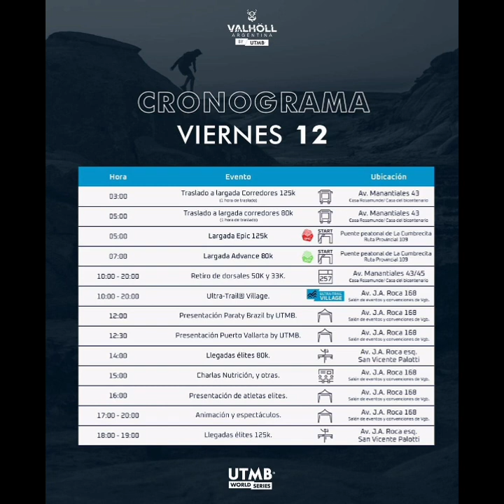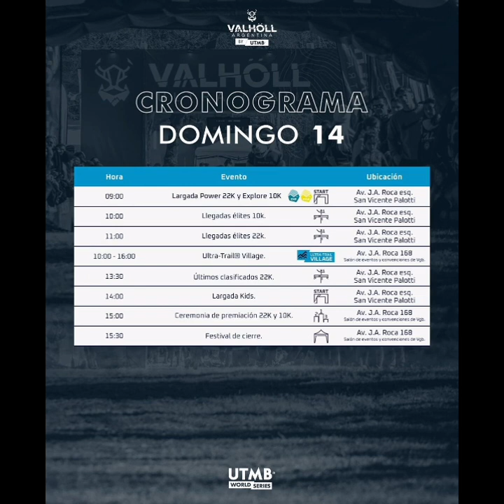101.9FM Federico Sánchez Parodi - Valhöll Argentina by UTMB, del 12 al 14 de mayo en VGB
En el aire de la 101.9FM Federico Sánchez Parodi, desde la organización se refiere al desarrollo de la carrera Valhöll Argentina by UTMB, del 12 al 14 de mayo en nuestra Villa.

09.05.23